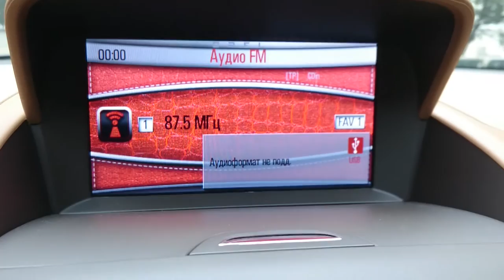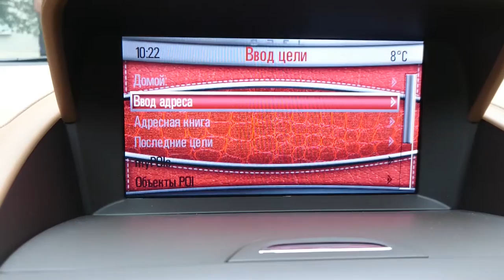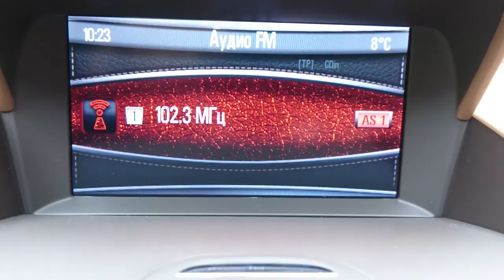THEME for NAVI 600 900 RED LEATHER Тема для NAVI 600 900 Красная кожа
Исключительные права на все объекты, размещенные на Сайте , принадлежащие пользователю mike6688 в том числе элементы дизайна, рисунки, изображения, фотографии, тексты, описания, являются объектами интеллектуальной собственности. Третьи лица не вправе использовать размещенные на Сайте результаты интеллектуальной деятельности каким-либо образом: изменение, продажа, распространение на других ресурсах и т.д. (кроме указания прямой ссылки на данный ресурс и личного использования), без согласия правообладателя.
Использование результатов интеллектуальной деятельности, если такое использование осуществляется без согласия правообладателя, является незаконным и влечет ответственность, установленную действующим законодательством.
За любое неправомерное использование материалов (одной статьи, одной фотографии, одного рисунка и т.д.) правообладатель вправе требовать по своему выбору от нарушителя вместо возмещения убытков выплаты компенсации:

DIRECTIVE 2004/48/EC OF THE EUROPEAN PARLIAMENT AND OF THE COUNCIL
of 29 April 2004
on the enforcement
of intellectual property rights
None of the materials provided by me on this web site may be used, reproduced or transmitted, in whole or in part, in any form or by any means, electronic or mechanical, including photocopying, recording or the use of any information storage and retrieval system, except as provided for in the Terms and Conditions of Use of mike6688, without permission from the publisher.